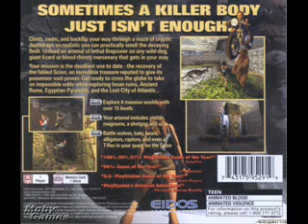Tomb Raider 1 Inside the Pyramid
I don't remember where abouts this music was in TR1 so please enjoy.

Also it has covers I never put in on my TR1 theme video, and sorry if the music cuts out a litte the music was in two parts, when I downloaded it from Tomb Raider Chronicles.